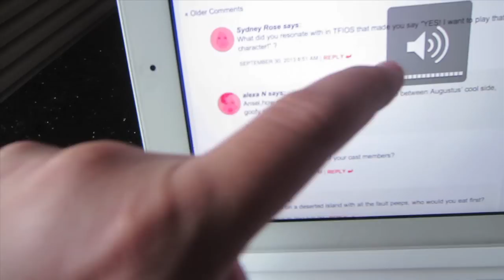Visit To 'The Fault In Our Stars' Set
Sorry, no set details here. This is just the vlog from my trip to Pittsburgh. I'll let you know when the finished pieces go up detailing the wonderful interviews conducted on set with Shailene, Ansel, Nat, Wyck and John! The Fault In Our Stars comes out on June 6, 2014.

I love fan art! And send me a postcard of your hometown and I'll send one back. You do not need to send gifts.